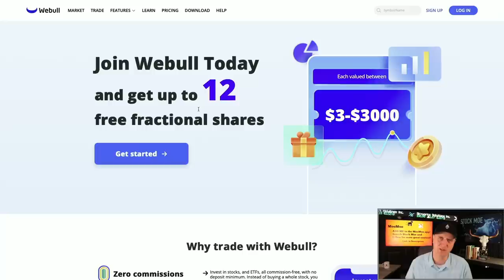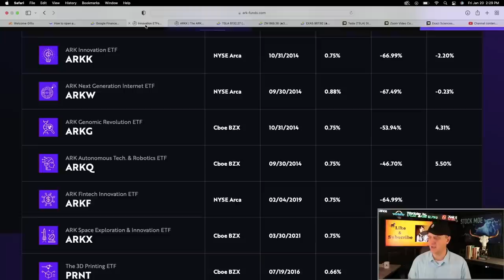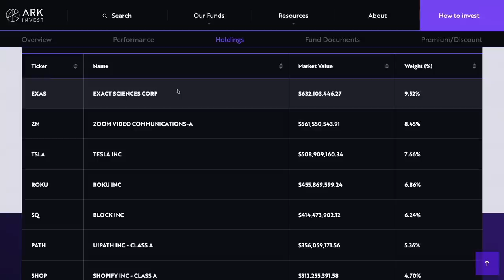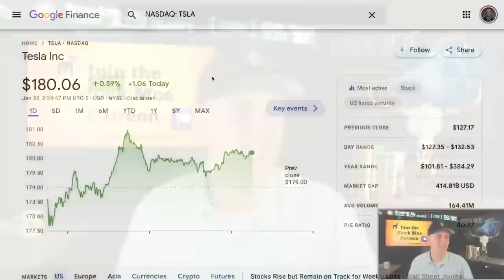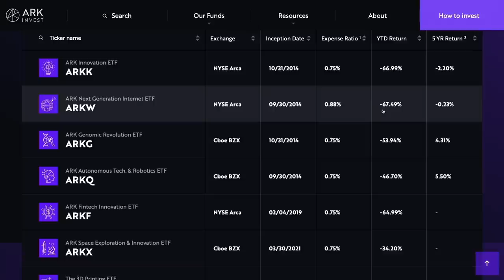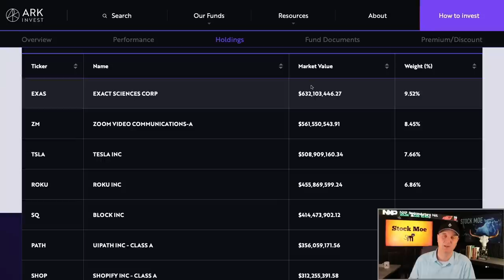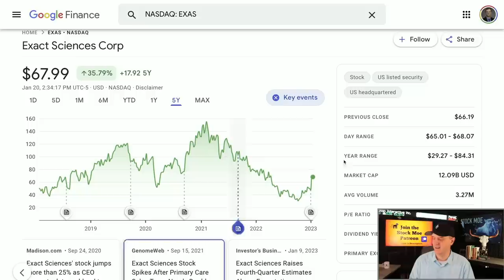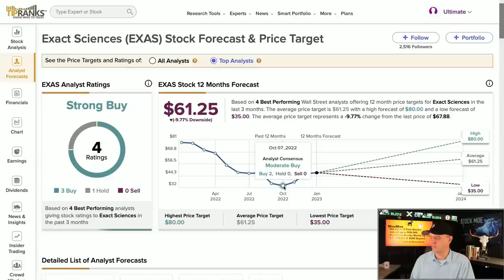Cathie Wood Is Doing WHAT?! THESE ARKK TOP 3 STOCKS ARE CRUSHING IT AND SHE IS BACK ON TOP IN 2023!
✅ _*Add Me*_
1. ♊️ *Get Up To 20 Free stocks with moomoo worth up to $30,000 altogether*

3. 🚀 *Up to 12 FREE STOCKS* | ► Webull

5. 🚀 *M1 Finance (Easy Free $$$ Bonus)*

Cathie Wood Is Doing WHAT?!  THESE ARKK TOP 3 STOCKS ARE CRUSHING IT AND SHE IS BACK ON TOP IN 2023! Cathie Wood is destroying it in 2023 so far.  Will it continue for ARKK and the gains will keep rolling in or is there a crash coming?   I always say that you have to really watch the actions of a person or company over what they are actually saying.  This video goes over that exact thing with Cathie Wood and ARKK.

In this video, we take a deep dive into the current state of ARKK Funds and their top performing stocks in 2023. Cathie Wood, the CEO of ARKK Funds, has been making headlines for her expert stock picks and her funds have been crushing it in the market.

First up, we'll be discussing Zoom Communications. With more and more people working from home and relying on video conferencing technology, Zoom has become a household name and a must-have stock in any portfolio.

Next, we'll take a look at another top performer in the ARKK Funds portfolio - Tesla Stock. As one of the most popular and valuable companies in the world, Tesla's stock price has been on a steady upward trend and it continues to be a top pick for investors.

Overall, the ARKK Funds portfolio is filled with top performing stocks that have proven to be great choices for investors. Cathie Wood's expert stock picking skills have once again proven to be a major factor in the success of the fund.